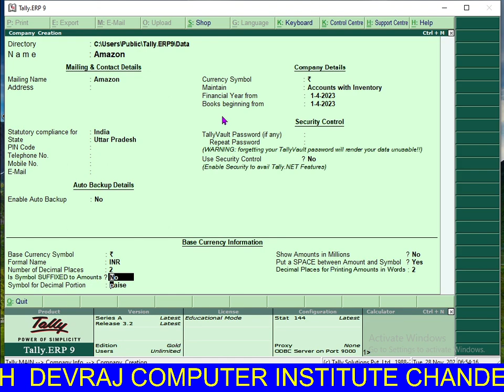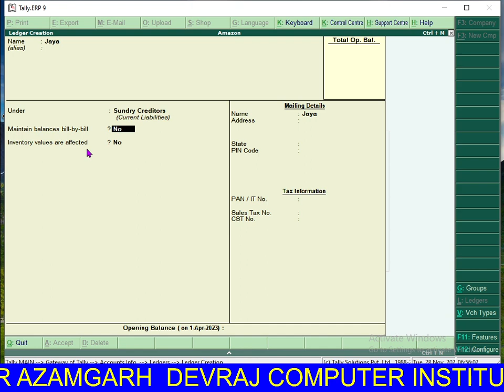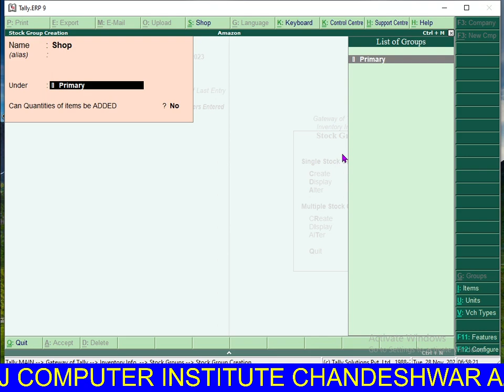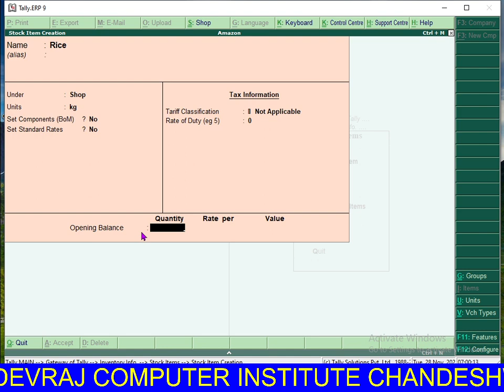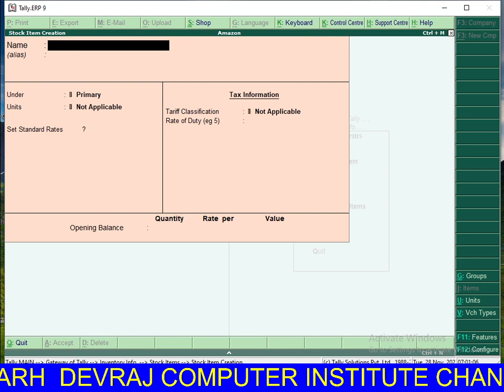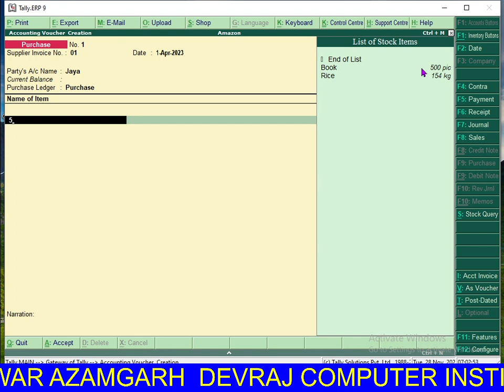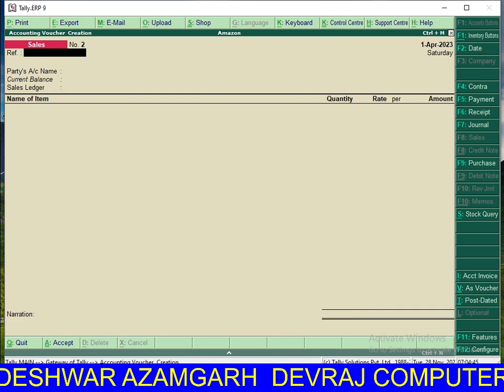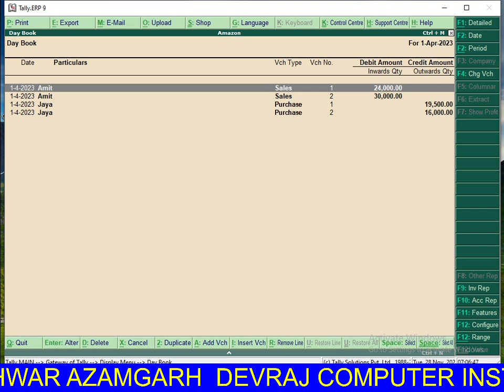Tally opening balance entry Tally opening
Invoice receiptbill Msword Devrajcomputer CCC आप सभी का मेरे Youtube चैनल Devraj Computer Institute Azamgarh पर स्वागत है || चैनल को Subscribe करें, Like करें और दोस्तों के साथ शेयर जरूर करें || इस चैनल पर आपको CCC, OLevel, ADCA, DCA, Tally Gst, आदि प्रकार के कोर्स के बारे मे पढ़ाया जायेगा।

cashmemo
billbananashekhe
devraj
ashish kumar prajpati
devrajcomputer
devrajcomputerazamgarh
inhindi
In hindi
Computerhindimeshekhe
Basicse
Bill
Invoice
Banklist
Msword
Msexcel
Mspowerpoint
Msaccess
Coreldraw
Pagemaker
Tally
Excelcodeing
Excelvisualbasiccoding
Photoshop
Mr photoshop
Adca
Course
Computercourse
Couputercourseinhindi
Ashishsir